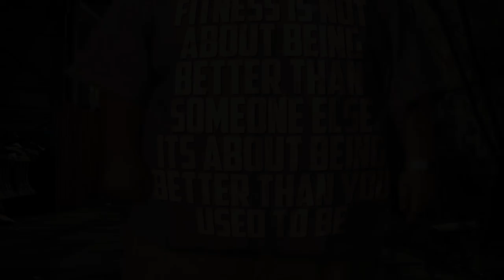Felicia's Unreal 135 Pound Weight Loss Story!